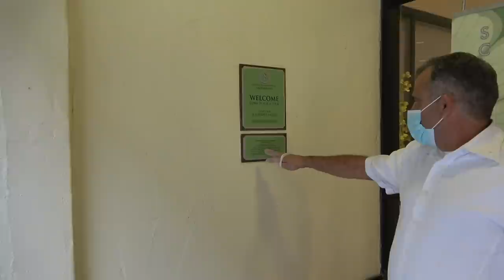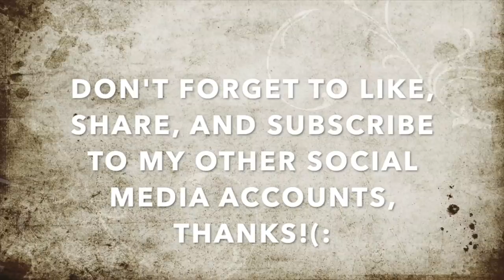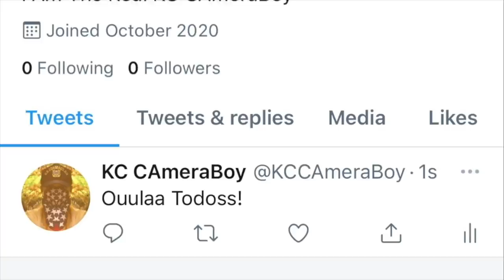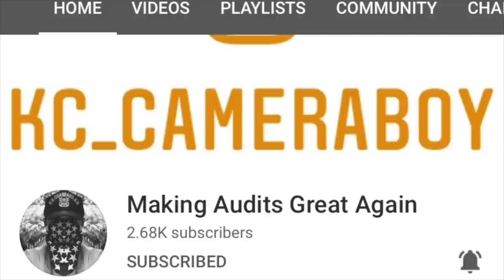"Our Church Doesn't Allow Public Filming, Leave Now Or Be Arrested" Says GrandpaBob Hyperventilating